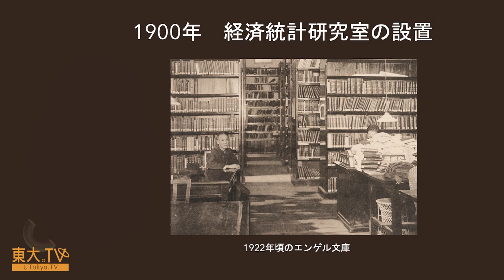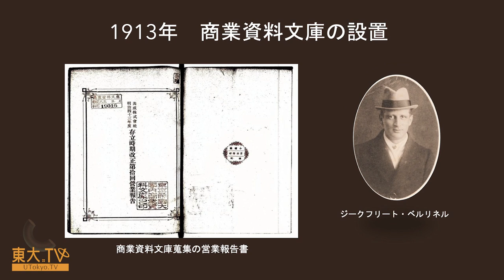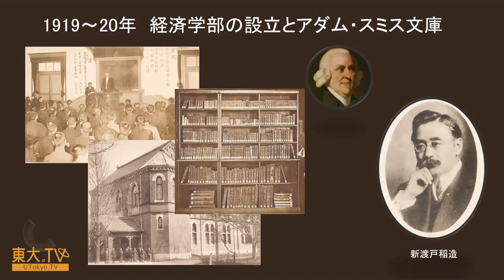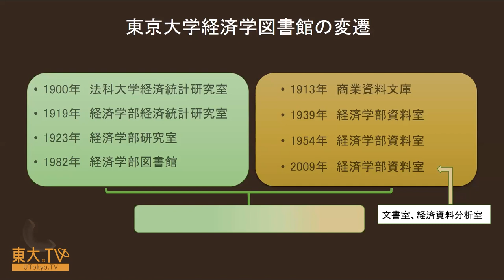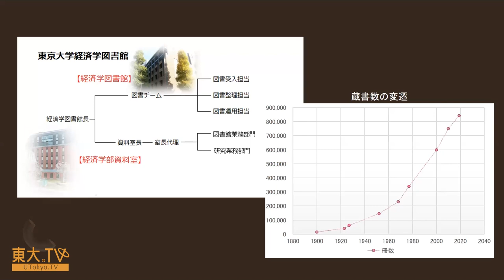小島浩之「東京大学経済学図書館120年のあゆみ」ー経済学図書館創設120年、アダム・スミス文庫寄贈100年：記念オンライン講演会「知の継承（バトン）」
東京大学経済学図書館の120年をごく簡単に振り返ります。